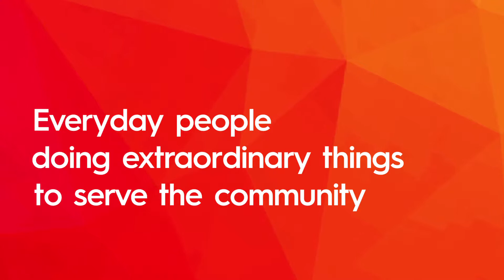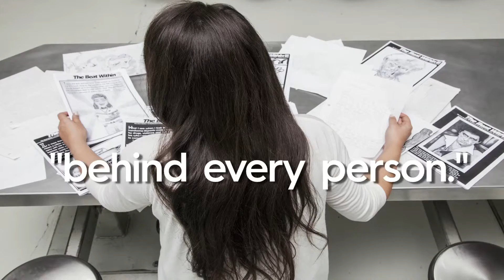Unsung Heroes of L.A. County - Portraits of Compassion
Learn more about the California Community Foundation's 30 Unsung Heroes of Los Angeles County.

Photography by:
Sam Comen
Stella Kalinina
Noé Montes

Video By:
Shireen Alihaji
Jaime Ballesteros
Andrew Vasquez
Kristopher Fortin

Special Thanks:
Marco Amador
Michael Bassera
Guiermo Cuellar
Rafael Cardenas
Servando Vargas